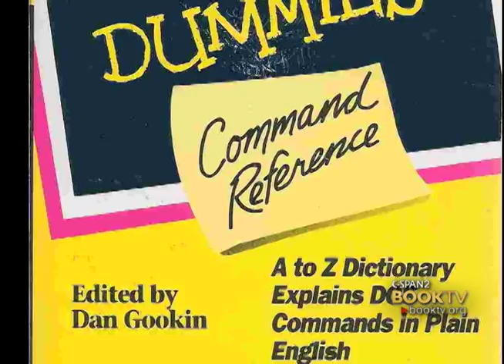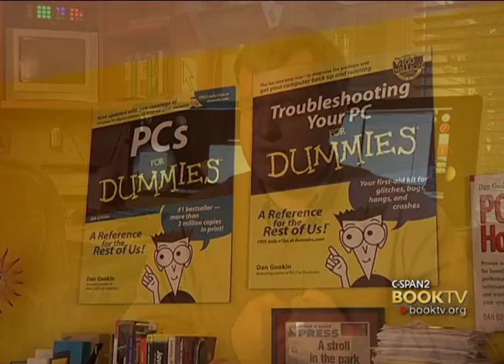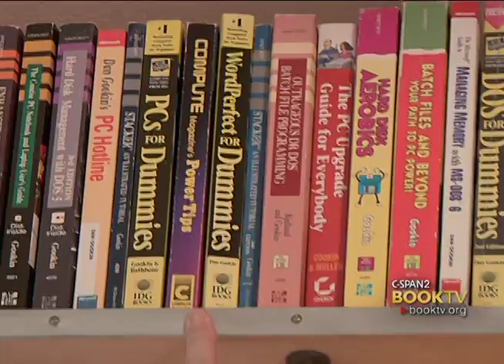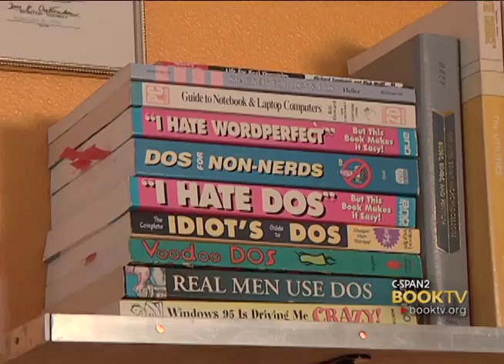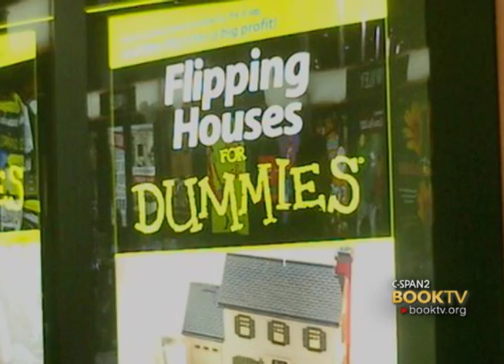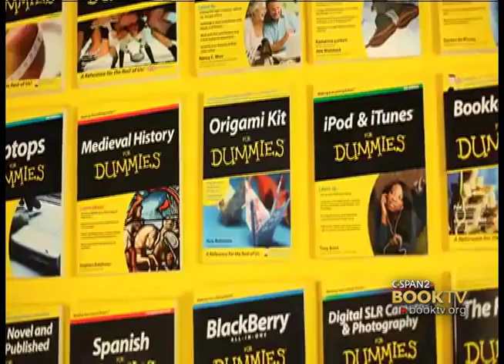C-SPAN Cities Tour - Coeur d'Alene: Dan Gookin "DOS for Dummies"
Hear about the beginning of the "...for Dummies" book series from its first author, Dan Gookin.  In 1989, Gookin had the idea for a different kind of reference book but was having difficulty getting it published.  The book was eventually picked up by a tech publishing company who agreed to print only 7,500 copies and released the books in 1991.   Today, there are more than 250 million books in print and over 1,800 titles.  Hear Dan Gookin talk about how the idea for the book series came about and its subsequent success.